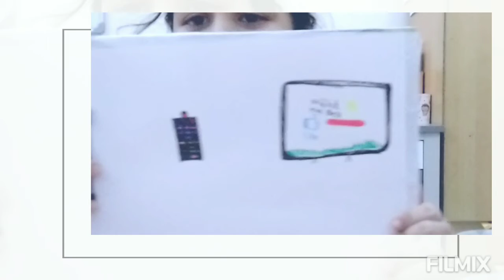how to draw remote with TV 📺